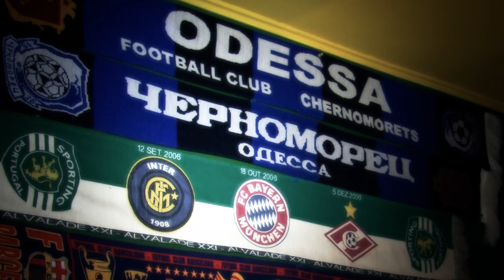Drunk Fighter. Репортаж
Далекие от игр люди, наверное, считают, что любители файтингов дни напролет оттачивают суперудары и комбо и совсем лишены нормальной жизни. Однако турнир Drunk Fighter ломает этот стереотип. Участники мероприятия пришли сюда в первую очередь для того, чтобы хорошо провести время, пообщаться, посмеяться, выпить пива, и лишь затем - помериться силами в Super Street Fighter 4.

Идея турнира родилась спонтанно. Максим Самойленко и Виктор Зуев однажды поспорили, кто лучше играет в Street Fighter 4. На протяжении многих недель они обменивались угрозами и обещаниями набить друг другу морду, но шанса схлестнуться не предоставлялось...

Анонс турнира был от его главных зачинщиков появился на Канобу больше недели назад и ), после чего Виктор Зуев представил свой фотоотчет. Теперь же пришло время видеорепортажа с места событий